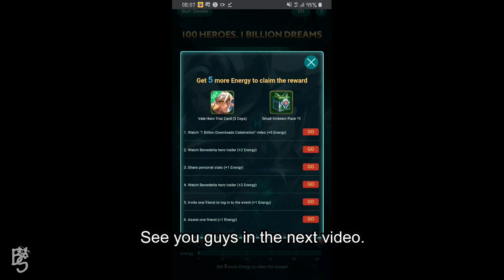NEW WEB EVENT (1 BILLION DOWNLOADS) | MLBB